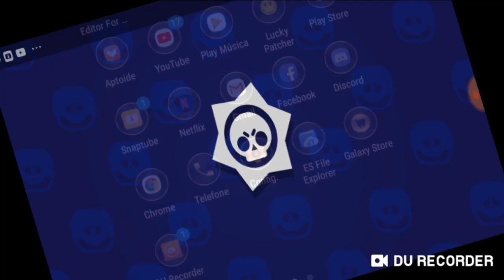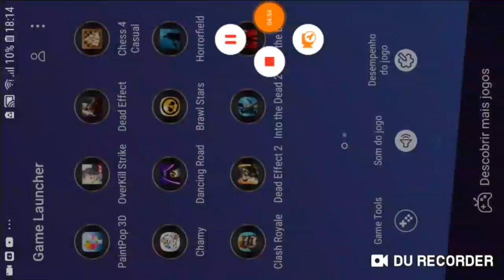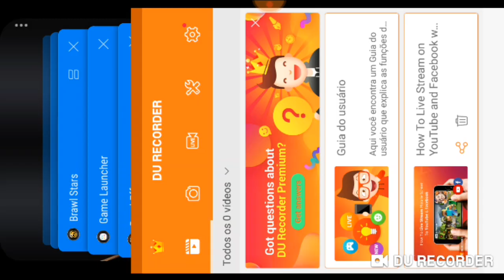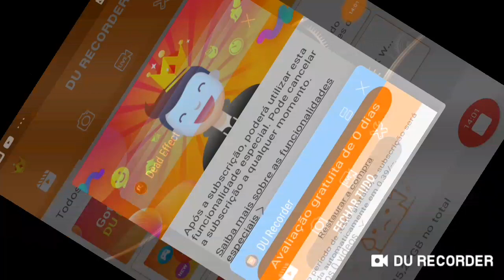Tá de hack esse danado